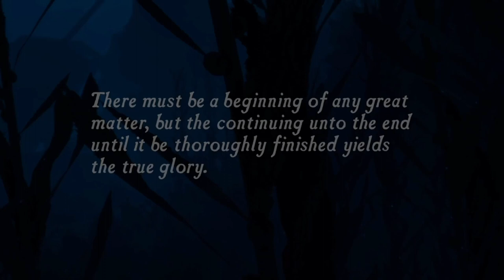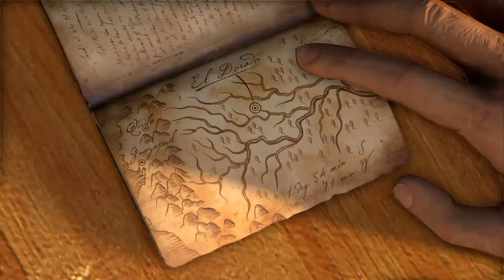Uncharted The Nathan Drake Collection gameplay - Uncharted: Drake's fortune - Part 1